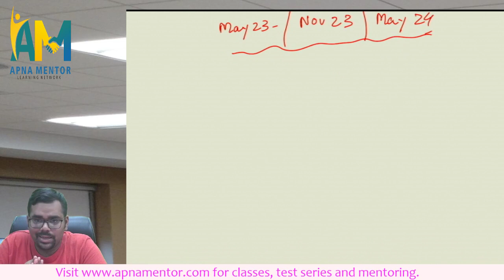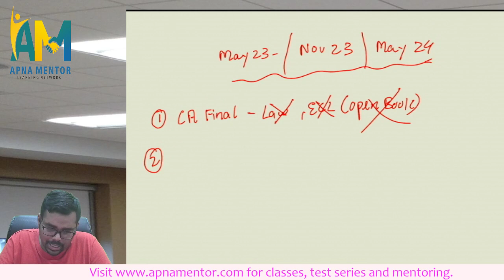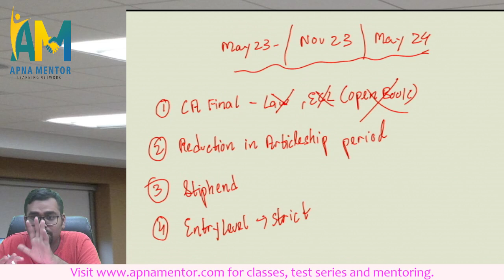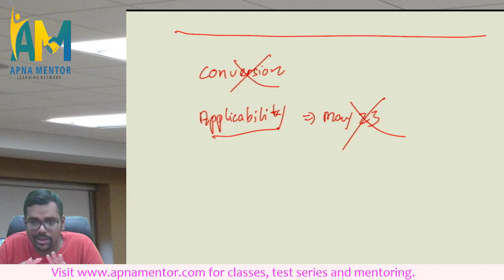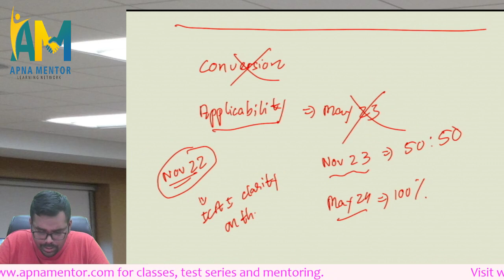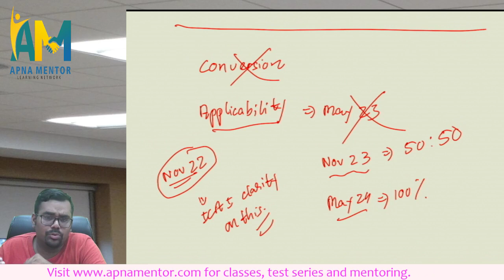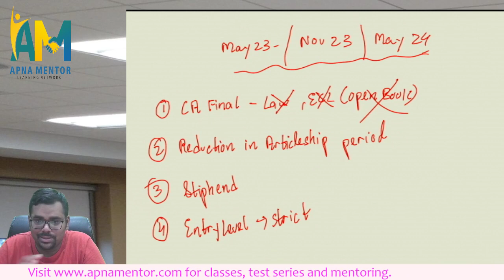ICAI new syllabus for CA Final students | May 2023 and onwards